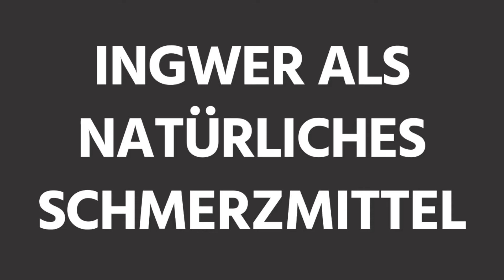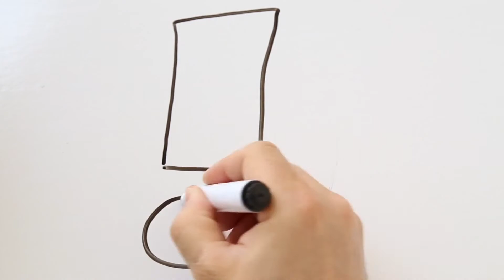Iss Ingwer jeden Tag einen Monat lang und das wird mit deinem Körper passieren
Du kannst Ingwer nicht nur zur Verfeinerung beim Essen hinzufügen, sondern auch die vielen gesundheitlichen Vorteile beim Verzehr der Ingwerwurzel genießen. Nicht umsonst wird der Ingwer immer beliebter und auch gegen manche Krankheiten eingesetzt.

Einige der gesundheitlichen Vorteile des Ingwers stellen wir dir in unserem heutigen Video vor.